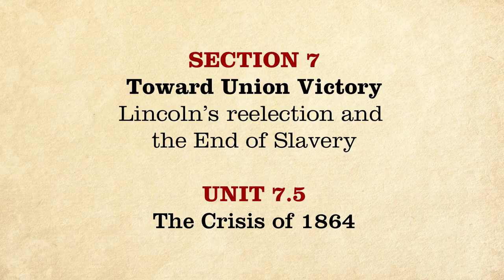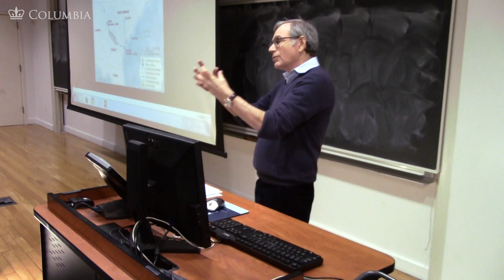MOOC | The Crisis of 1864 | The Civil War and Reconstruction, 1861-1865 | 2.7.5